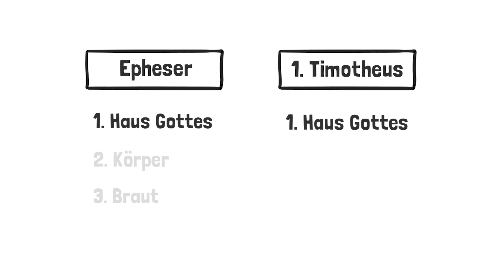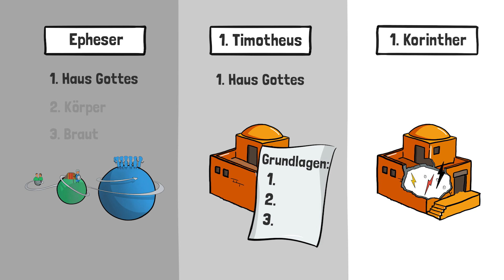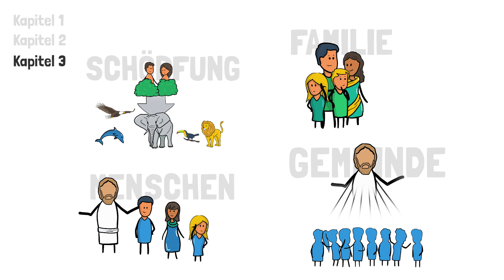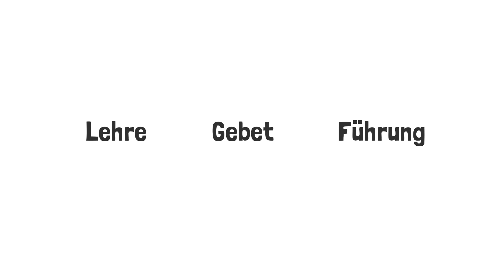1. Timotheus 1-3 | Lehre, Gebet und Führung in einer Gemeinde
Mit diesem Video beginnt die Serie über 1. Timotheus.
Dieser Brief wurde von Paulus an seinen Sohn im Glauben, Timotheus, geschrieben, der in Ephesus diente.

In Kapitel 1 erinnert Paulus Timotheus an seine Gesamtmission und fordert Timotheus auf, sie im Auge zu behalten. Aber nur das Wissen zu haben ohne lebendiges Gebetsleben, ist sinnlos.

Also spricht Paulus in Kapitel 2 über das Gebet und wie das Gebet in der Gemeinde durchgeführt werden sollte. Darüber hinaus befasst er sich mit Fragen der Ordnung und der Stellung innerhalb der Gemeinde, insbesondere bei Männern und Frauen.

In Kapitel 3 geht er tiefer auf diese Themen ein und behandelt zwei sehr wichtige Ämter in einer örtlichen Gemeinde: Aufseher und Diener. Er gibt sogar eine "Checkliste" für diese Positionen dazu.
Aber mehr im Video :)

Hast du unsere Serie über Epheser schon gesehen?

❤️ SHARE LOVE. Wir nehmen uns n Haufen Zeit, um die Videos vorzubereiten, zu filmen, zu schneiden, zu "tagen", etc... - freuen uns immer auf ein kleines Feedback.

➕ Crosspaint ist ein Projekt, um Bibelwissen in kurze Animationsvideo zu packen. Ganz interessante Kiste. Unterstützt uns, um die Videos weiterhin kostenlos und werbefrei zu halten (Spenden)

💛 Crosstalk ist eine verwandte Youtube Show, die auf Deine Lebensfragen eingeht.

👊🏼 Aber im Endeffekt macht IHR massiv an der Themenauswahl mit, indem Ihr uns Eure Kommentare abgibt. Glaubt nicht, dass wir nicht antworten...wir sind nur ein Video entfernt ;-)